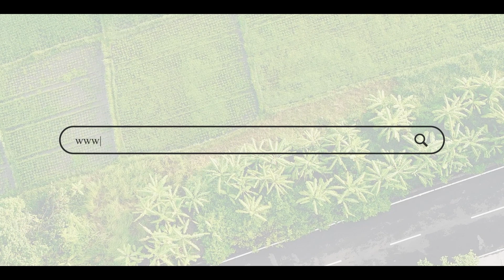Cotton Market: कापूस दरातील सुधारणा टिकेल का? | Agrowon| ॲग्रोवन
देशातील बाजारात कापसाचे भाव काहीसे वाढले आहेत. दरात आज काहीसे चढ उतार दिसले. पण भावपातळी घटली नव्हती. तिकडे आंतरराष्ट्रीय बाजारातही काहीसे चढ उतार सुरु आहेत. मग आज कापूस दराचं चित्र काय राहीलं? देशात आणि आंतरराष्ट्रीय बाजारातील भाव काय होते? याची माहिती तुम्हाला आजच्या मार्केट बुलेटीनमधून मिळेल.

Cotton prices have increased somewhat in the domestic market. The price saw some ups and downs today. But the price level had not decreased. There are some ups and downs in the international market as well. So what will be the picture of cotton rates today? What were the domestic and international market prices? You will get this information from today's market bulletin.